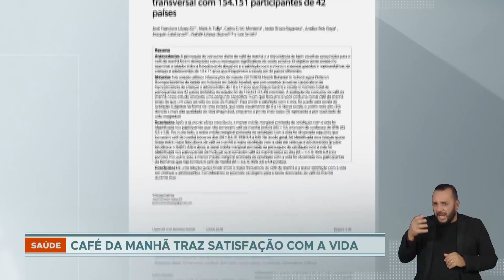Café da manhã diariamente aumenta satisfação de vida em adolescentes, diz estudo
No trabalho feito em 42 países, os pesquisadores perguntaram a mais de 150 mil pessoas de 10 a 17 anos se consumiam algo além de um copo de leite ou suco ao acordar. Aqueles que não iam além desse cardápio demonstraram maior nível de infelicidade.

Por outro lado, os que tomavam café da manhã todos os dias se mostraram mais satisfeitos com a qualidade de vida. Especialistas explicam que adolescentes não podem passar longos períodos sem comer, por isso a primeira refeição depois de uma noite de sono é tão importante.

Por isso, a merenda escolar é tão importante na rede pública de ensino. E, em casa, incentivar a autonomia ajuda na construção de uma relação saudável com a comida.